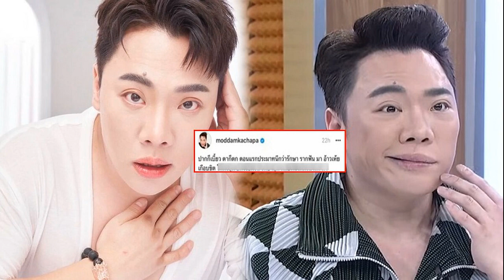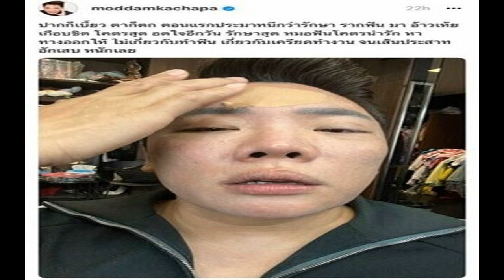รู้แล้ว! สาเหตุ 'มดดำ' ปากเบี้ยวผิดปกติกลางรายการ ที่แท้จริง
โซเชียลฯ แห่ห่วง เกิดอะไรขึ้น “มดดำ – คชาภา” ปากเบี้ยวผิดปกติกลางรายการ ก่อนจะรู้ความจริง จากปากหมอว่าเป็นโรค!?

ทำเอาแฟน ๆ เป็นห่วงกันอย่างมาก หลังจากที่แฟน ๆ แห่สังเกต พิธีกรดัง ‘มดดำ – คชาภา ตันเจริญ’ ว่าทำไมใบหน้าด้านซ้ายเบี้ยวผิดปกติ ขณะดำเนินรายการ
จนทำเอาแอดมินเพจต้องเข้าคอมเมนต์แจ้งโดยด่วนว่า “แม่มดไปทำฟันมานะคะ ตอนนี้ใส่อุปกรณ์รักษาฟัน เลยทำให้ปากแปลกๆ นะคะ” และ “สุขภาพแม่มดปกตินะคะ แค่รักษาฟันอยู่ เลยทำให้ปากดูแปลก ๆ น๊าาา
อย่างไรก็ดี ในตอนแรกมดดำคิดว่าน่าจะเป็นผลมาจากการทำฟัน แต่ทว่า ล่าสุดมดดำ ก็ได้ออกมาโพสต์ข้อความชี้แจงผ่าน thread อีกครั้งว่า มีความอ่อนแรงของกล้ามเนื้อ สาเหตุเกิดจากพักผ่อนน้อย ความเครียดสะสม ทำให้ส่งผลมาจากเส้นประสาท

“ปากก็เบี้ยว ตาก็ตก ตอนแรกประมาทนึกว่ารักษา รากฟันมา อ้าวเห้ย เกือบขิต โคตรสุด อดใจอีกวัน รักษาสุด หมอฟันโคตรน่ารัก หาทางออกให้ไม่เกี่ยวกับทำฟัน เกี่ยวกับเครียดงาน จนเส้นประสาทอักเสบหนักเลย
นอกจากนี้พิธีกรคนดัง ก็ได้ออกมาเผยถึงเรื่องนี้อีกครั้ง ผ่านรายการ ‘ข่าวใส่ไข่’ ไว้ว่า
“ตอนแรกคิดว่าทำฟัน ปรากฏไม่เกี่ยว มันเป็นแบบว่าพักผ่อนไม่เพียงพอ เหมือนที่พลอย เฌอมาลย์ เป็น เขาบอกว่าเป็นโรคหน้าเบี้ยวครึ่งซีก พี่เป็นตั้งแต่วันจันทร์
เขาบอกว่าเป็นความอ่อนแรงของกล้ามเนื้อ พักผ่อนน้อย ความเครียดสะสม มีผลมาจากเส้นประสาท เพราะนี่ไปหาหมอมา ตอนแรกคิดว่าไปทำฟันแล้วครอบ มันไม่เกี่ยวเลย มันเกี่ยวกับเส้นประสาทเส้นที่ 7 มันก็จะเบี้ยวแบบนี้ ก่อนจะชี้หน้าตรงจุดที่เป็นให้ดู และบอกว่าตอนนี้ดีขึ้นแล้ว

เมื่อเช้าตื่นมาแปรงฟัน น้ำไหลออกมาแบบนี้เลย เพราะมันคอนโทรลไม่ได้ ตอนนั้นก็คิดว่าหรือเกี่ยวกับครอบฟันหมอ แต่หมอบอกว่าไม่เกี่ยวเลย ก็ไปหาหมอฟัน หมออะไรทุกอย่าง ไปฝังเข็มก็ดีขึ้นหน่อย แล้วไปหาหมอโรงพยาบาลอีก ก็ค่อย ๆ ดีขึ้น หมอบอกว่าใช้เวลา 3 วัน
หมอถามว่าหยุดงานได้ไหม เลยบอกว่าหมอ ปล่อยให้ตายดีกว่า ให้หยุดงานมันหนักกว่า
ขณะที่ มิ้นท์ อรชพร เสริมว่า “ต้องพักผ่อน ไม่งั้นก็ไม่หาย
งานนี้ เมื่อมดดำได้เผยถึงอาการป่วย ก็มีแฟน ๆ เข้ามาส่งกำลังใจให้กับมดดำเป็นจำนวนมาก พร้อมกับขอให้เจ้าตัวพักผ่อน หายป่วยไว ๆ มีสุขภาพที่แข็งแรงอีกด้วย ทางทีมข่าวสดก็ขอส่งกำลังใจให้แม่มดดำหายป่วยไว ๆ นะคะ